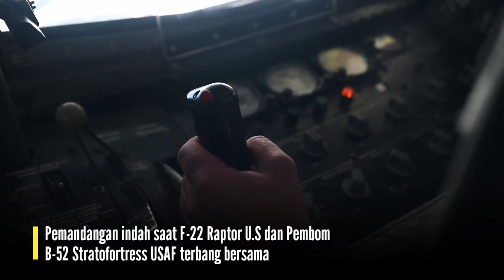Terbang Bersama F-22 Raptor US DAN Pembom B-52 Stratofortress, USAF Keren.. 🇷🇺⚔️🇺🇦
порядок денний новини шорти війна ukraine russia news україно-російська війна, україна росія остання ситуація, Україна, україна росія, пряма трансляція україни, Україна в останню хвилину, Україна, Росія війна в останню хвилину, україно о, україна росія в останню хвилину, україна росія в останню хвилину, остання ситуація в Україні, чому воює україна росія Україна, причини російської війни україна росія війна юсуф каяалп кадри війни україна росія, україна російська війна Київ
यूक्रेनी सैनिक रूसी सैनिक रूसी सैनिक यूक्रेनी सैनिक यूक्रेनी सेना रूसी सेना यूक्रेन रूस русский Россия Украина украинцы украинская армия русская армия русский солдат украинский солдат putin war Ukrayna Ukraine army armed forces kiev kyiv kyıv zelensky Belarus abd AB NATO kharkiv harkiv ukrainian russian rusia fuel soldiers air fly kharkiv bayraktar tb2 ruslar Ukrayna Rus askeri Ukrayna askeri Rus ordusu Ukrayna ordusu Russia release footage of soldiers/ Ukraine 俄羅斯 烏克蘭 俄羅斯軍隊 烏克蘭軍隊 俄羅斯軍隊 北約 美國 russland ukraine russische armee russische armee ukraine armee rusia ucrania ejército ruso ejército ruso ucrania ejército otan estados unidos روسيا أوكرانيا الجيش الروسي الجيش الروسي أوكرانيا الجيش الناتو الولايات россия украина российская армия украинская армия сша нато russie ukraine armée russe armée ukrainienne états-unis otan ukraines russes rusia ukraina tentara rusia tentara ukraina amerika serikat nato ukraina rusia ロシアウクライナロシア軍ウクライナ軍米国natoukrainesロシア人 rússia ucrânia exército russo ucrânia exército eua nato ucrânia russo